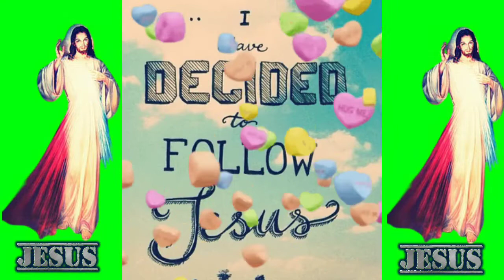follow me//Christian message video//Jesus 💞💞💞//ଯୀଶୁ ❤//✝️✝️✝️//RabinsonHembram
"THANKS"